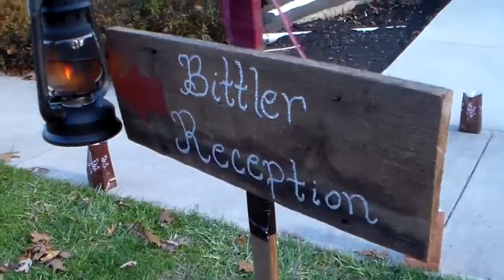Bittler Wedding Highlights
Wedding of Caleb and Kelly Bittler: November 2nd, 2013